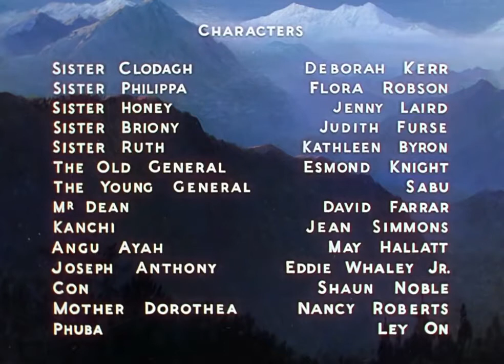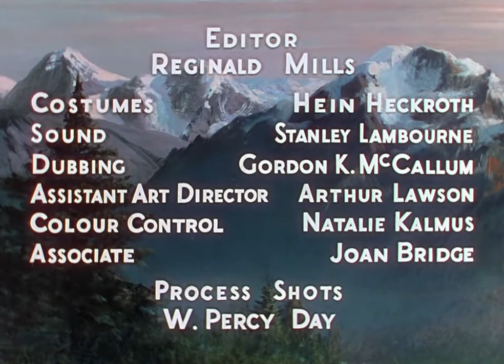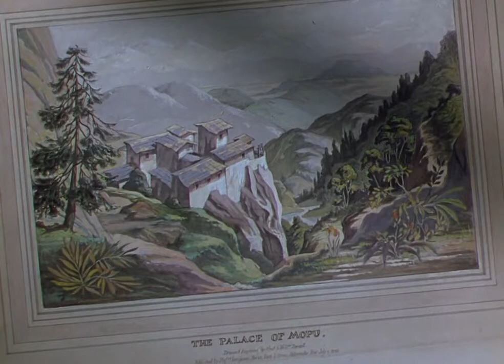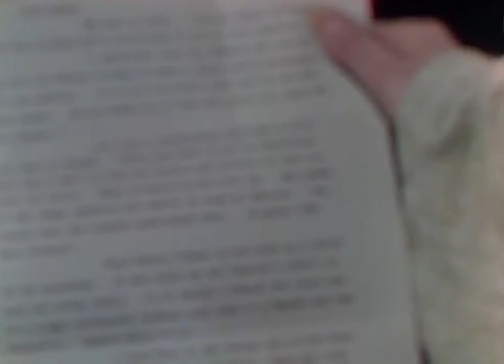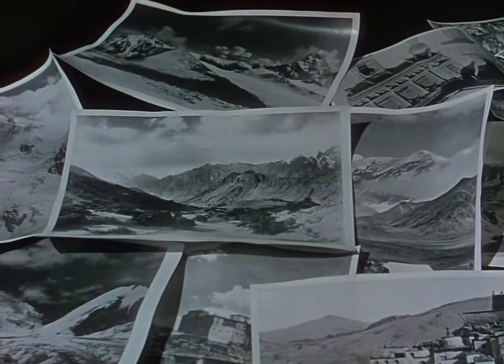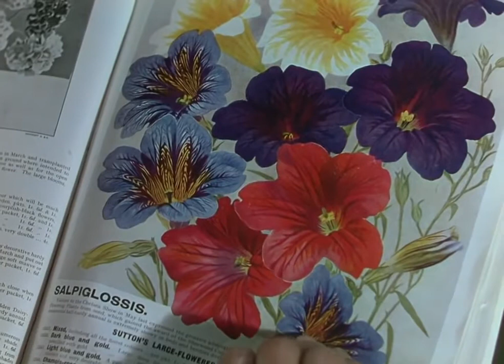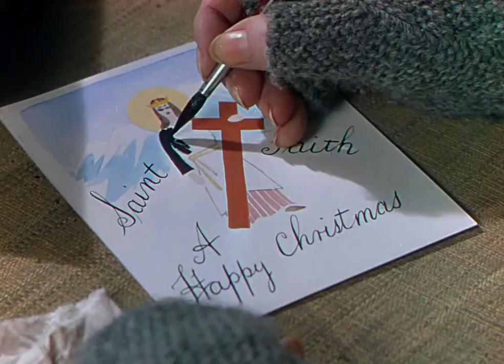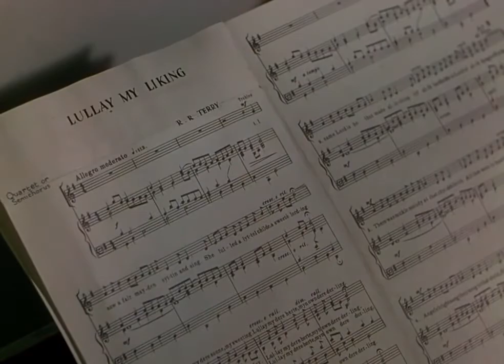BLACK NARCISSUS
the erotic masterpiece "Black Narcissus" . The story involves the slow rise of sexual tensions of nuns in a remote convent that is set high up in the Himalayas. The group is run by Sister Clodagh and she is told to work with Dean, a handsome local British agent who has lived with the locals for some time and is skeptical of Sister Clodagh’s efforts.